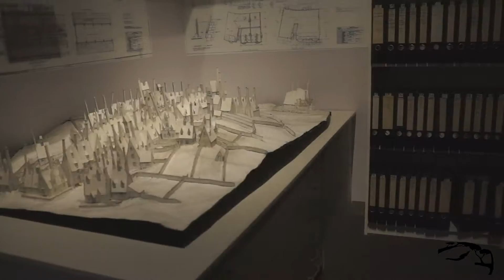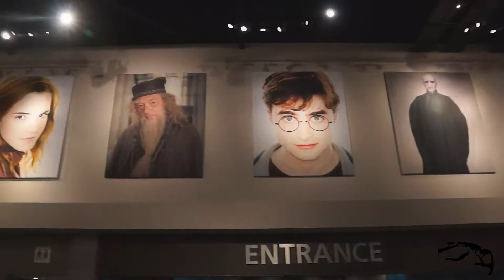HARRY POTTER TOUR - PART 2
Harry Potter Tour
Our little Tribe headed of to Watford to check out the Harry Potter Tour and I must say it's pretty Awesome.
Here in part 2 is more of the Harry Potter Tour which i have to say was and is Epic...